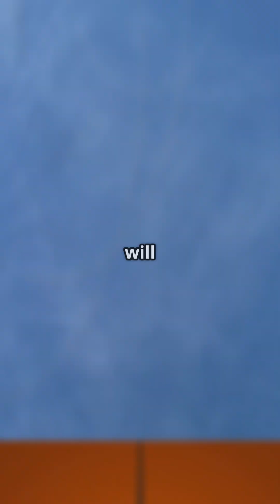Airbus issues a shocking warning: can the Sun corrupt your flight controls?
Is the Sun now the biggest threat to Airbus flight-control systems?